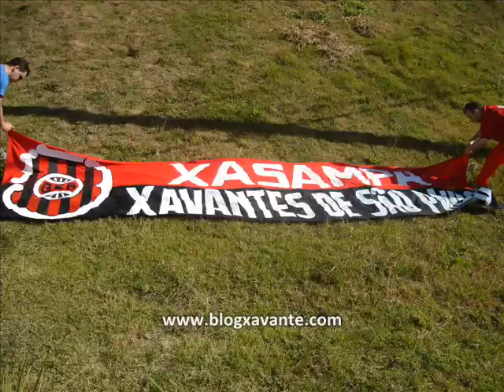J. Malucelli 0x0 G.E.Brasil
Blog Xavante